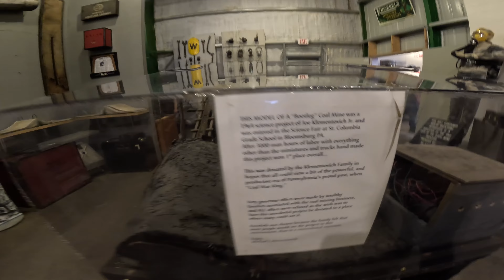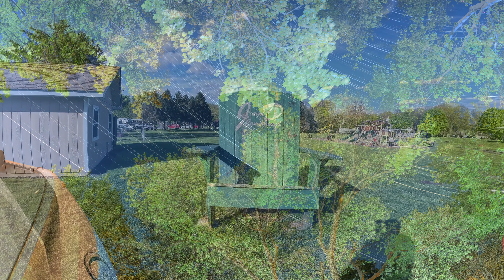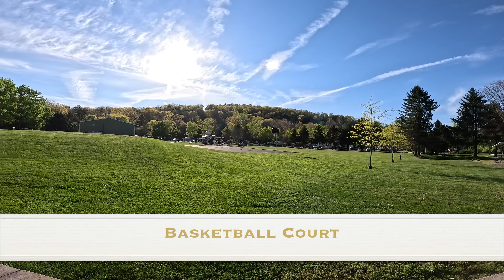America's Largest FREE Amusement Park!! Knoebel's Opening Weekend 2023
Join us for the opening weekend of America's Largest FREE Amusement Park, Knoebel's! Get ready for a day of fun, thrills, and adventure in this must-visit destination for any amusement park enthusiast.

It's a TREMENDOUS help with us just starting out!